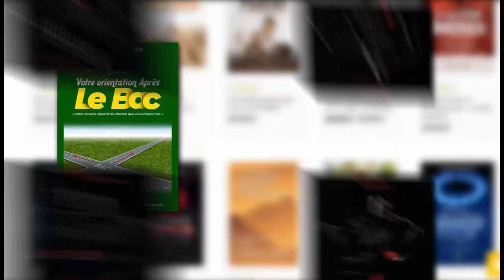Les rêves sont mediocres